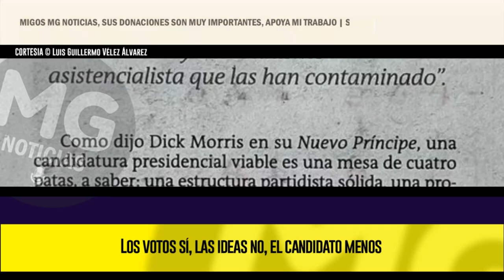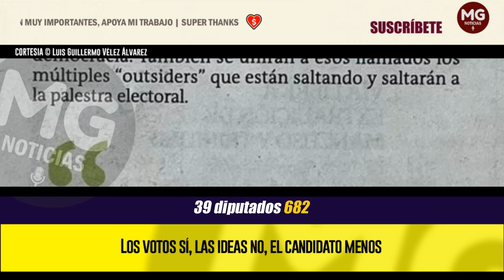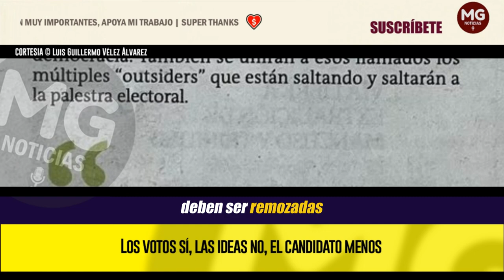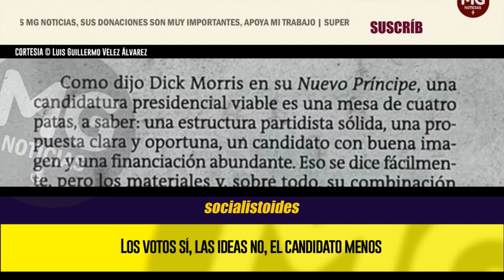📢 LOS VOTOS SÍ, LAS IDEAS NO, EL CANDIDATO MENOS (CD tiene con qué para llegar con candidato propio)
El CD tiene con qué para llegar a las presidenciales con candidato propio
seleccionado en consulta partidista coincidente con las elecciones de Congreso.